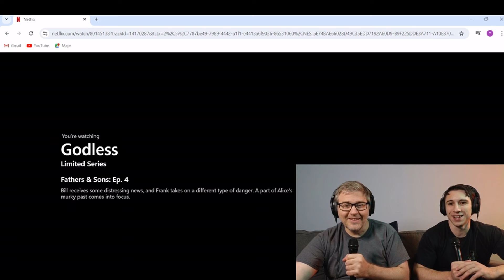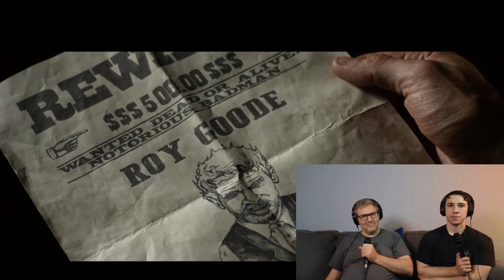Godless, Episode 4. First Time Watching reaction